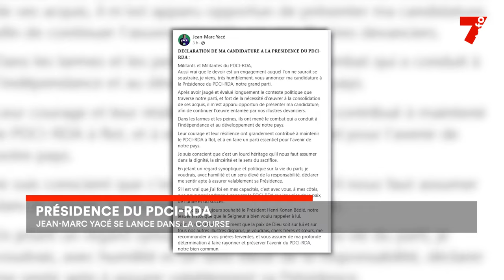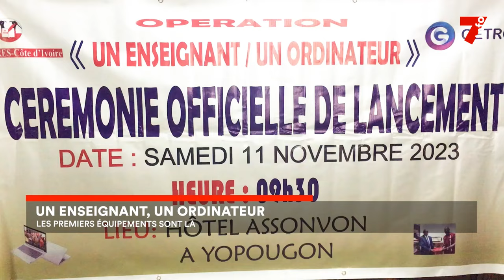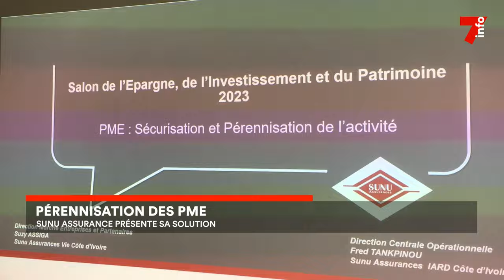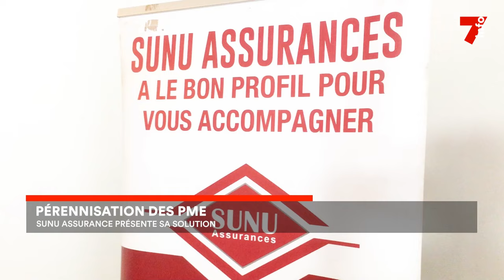Le 7 minutes du 14 novembre 2023 (édition du 19h)